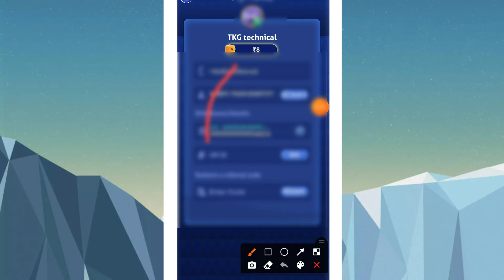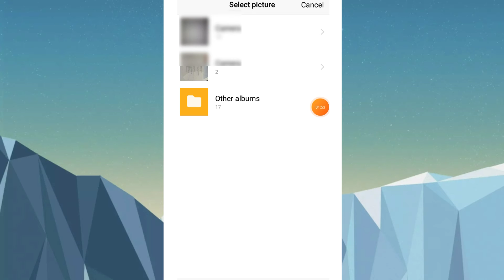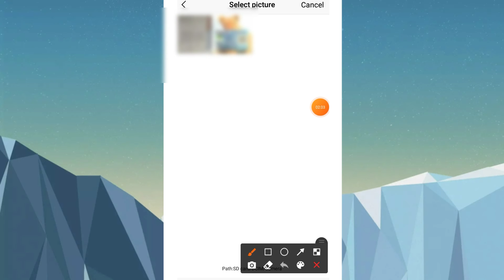how to change profile picture in ludo ninja app ludo ninja mai dp change kaise kare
es video mai bataya gaya hai ki aap ludo ninja app mai profile picture change kaise kar sakte hai